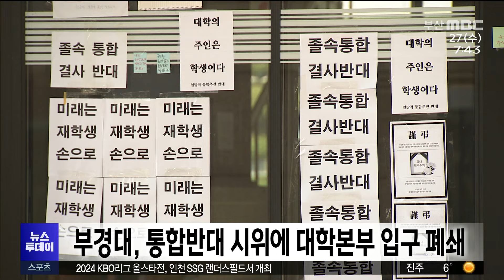부경대, 통합반대 시위에 대학본부 입구 폐쇄 (2024-03-27,수/뉴스투데이/부산MBC)